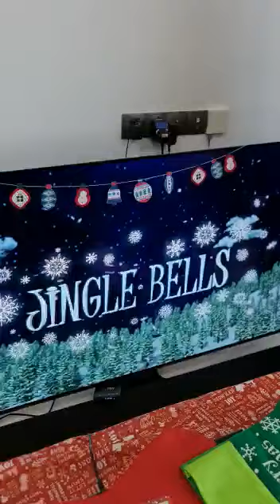Jingle Bell l Piano Cover l Christmas Piano Song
Christmas Virtual Concert 2021 presented by Young Pianist Musician learning centre.